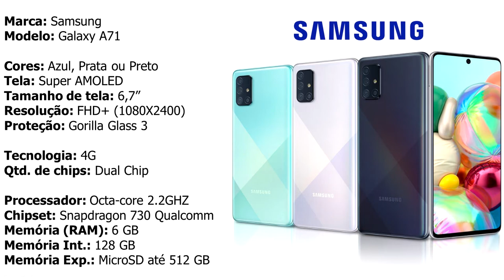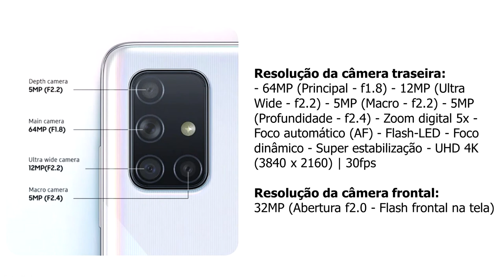Galaxy A71 - Ficha técnica com especificações do Smartphone da Samsung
Apenas um corte focado na parte técnica. O video completo estará disponível no card.

- Compre o Galaxy A71 pela Amazon